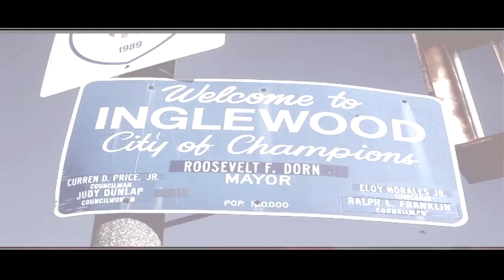"SOUND OFF" LA SYMPHONY Throwback ( featuring Pigeon John & bTwice )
This goes out to all the fans who have waited so patiently. The wait is finally over! This music video snippet is bTwice & Pigeon John's verses from the LA Symphony song "Sound Off" from the classic P. Diddy track "Bad Boy's For Life". Want a full video of the song with all the LA Symphony crew? Post this & re-post it & watch it & spread it. Maybe I can get them all to rap their verses & film it. Be on the look out for the NEW SINGLE from Brainwash Projects "Wonderful World" dropping before the year ends along with a documentary & Brand new EP to follow in the new year.